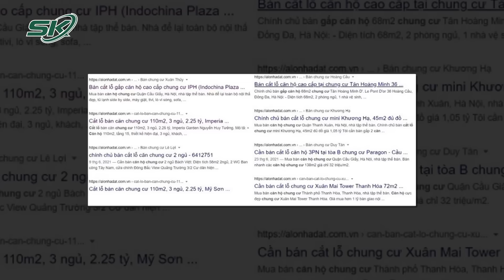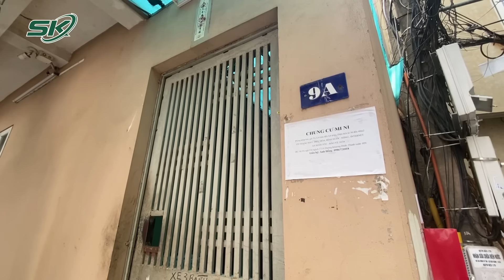Nhiều Chung Cư Mini “Rục Rịch” Rao Bán “Cắt Lỗ” Căn Hộ Ở Hà Nội Sau Vụ Cháy Ở Khương Hạ | SKĐS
SKĐS | Nhiều căn chung cư mini “rục rịch” rao bán cắt lỗ tại Hà Nội. Nhiều chủ đầu tư sau khi bỏ hàng chục tỷ đồng cho các tòa chung cư mini đang rao bán vì việc cho thuê không hiệu quả. Đặc biệt, sau sự cố cháy nổ ở phố Khương Hạ vừa qua, việc kinh doanh được dự báo chắc chắn sẽ càng ngày càng khó hơn.

Mời quý vị và các bạn xem thêm: Bảo Vệ Chung Cư Mini Bị Cháy Đau Đớn Dằn Vặt Tột Cùng Vì Không Cứu Được Con Cháu